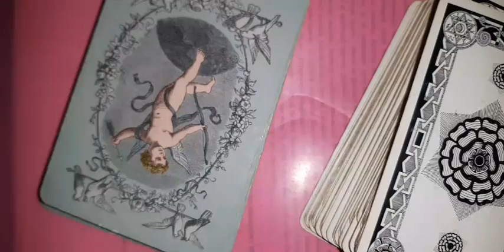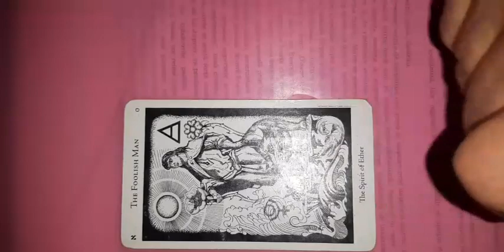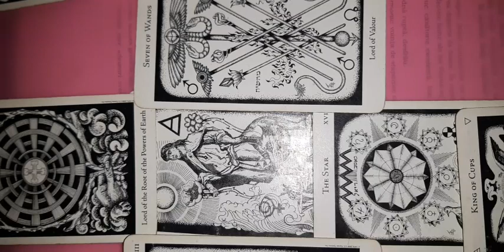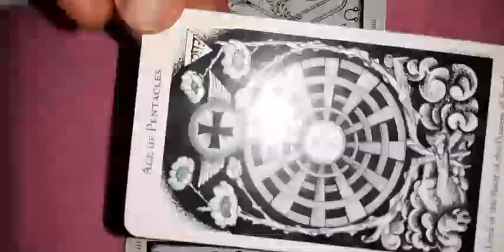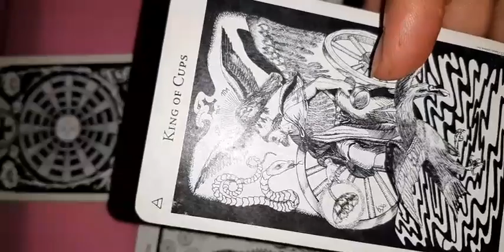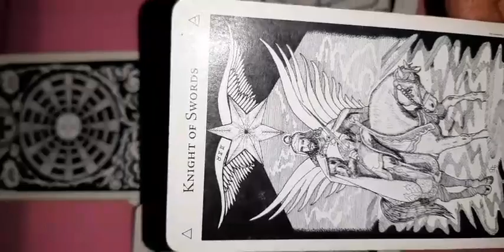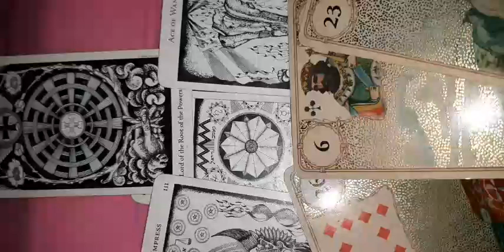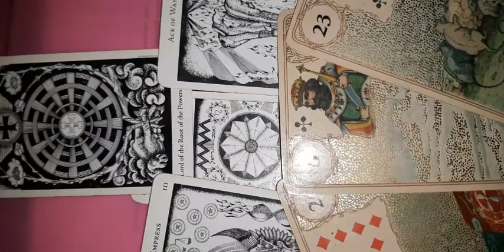Fecioara resurse august 2023